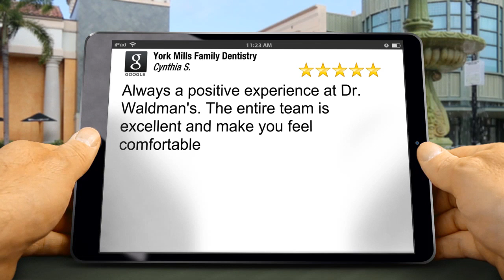York Mills Family Dentistry TorontoPerfect5 Star Review by Cynthia Shea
Excellent Review

Always a positive experience at Dr. Waldman's. The entire team is excellent and make you feel comfortable

York Mills Family Dentistry
808 York Mills Rd, #32
Toronto ON
M3B 1X8